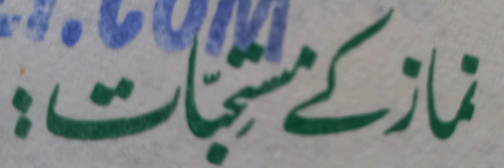مستحبات نماز۔ نماز میں کون کون سے افعال مستحب ھے